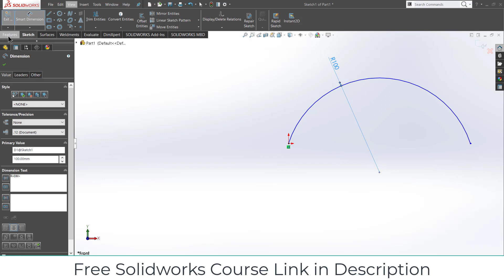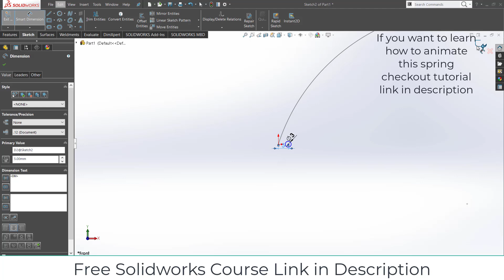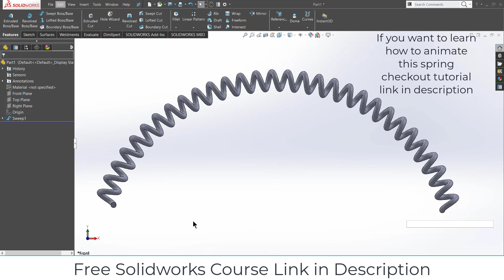Curve spring tutorial in Solidworks